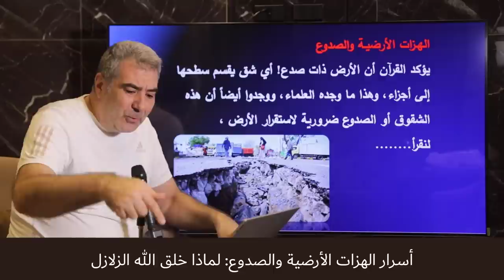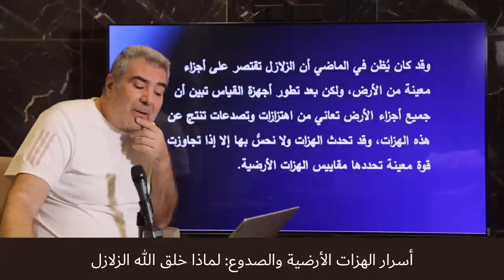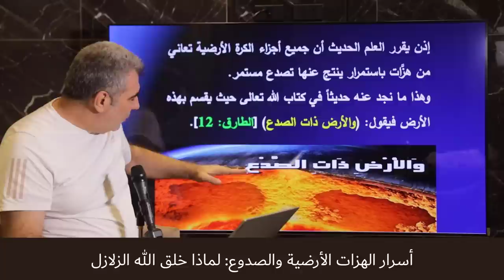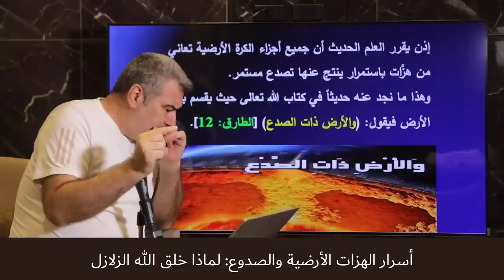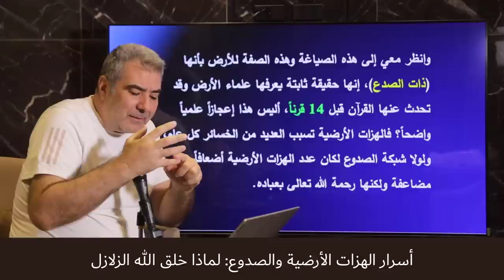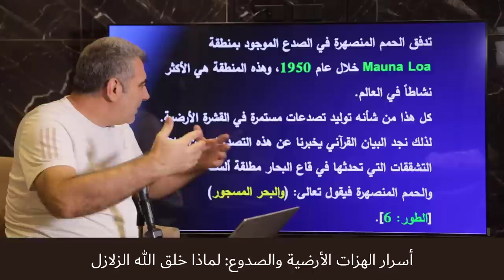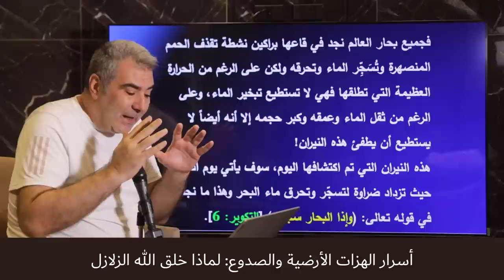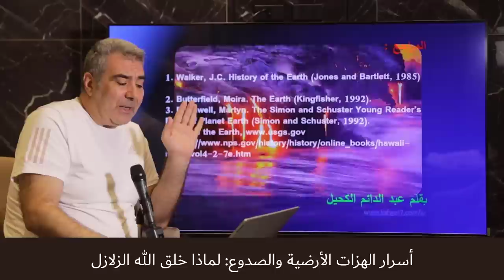أسرار الهزات الأرضية والصدوع.. لماذا خلق الله الزلازل.. الحكمة من هذه الكوارث